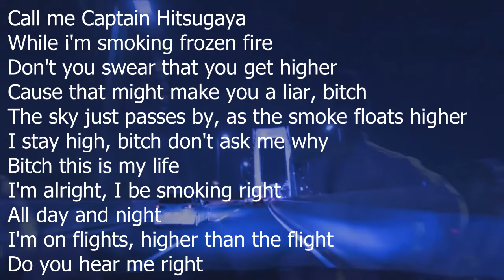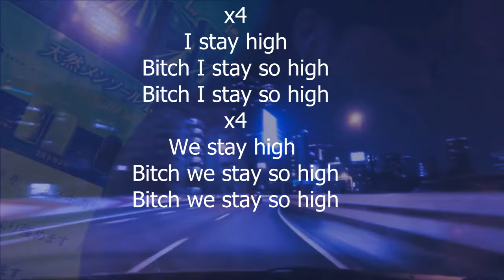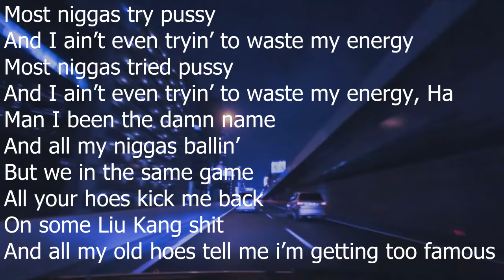Xavier Wulf x Chris Travis - Session Cypher [Lyrics]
[Prod. Melo Flames]